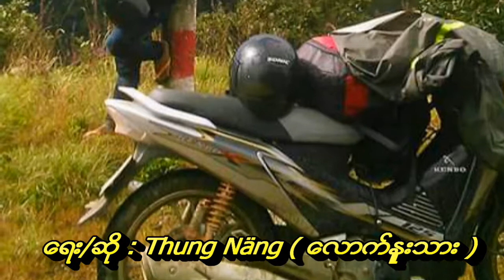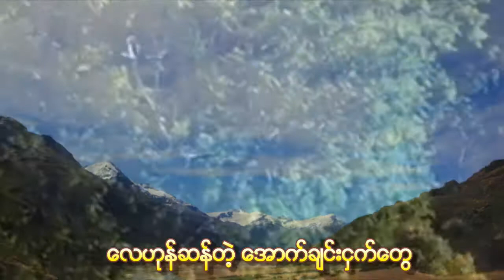Chin ( Hornbill Song ) ​ေအာက္​ခ်င္​းငွက္​သစၥာ